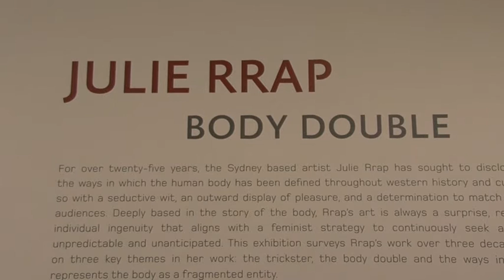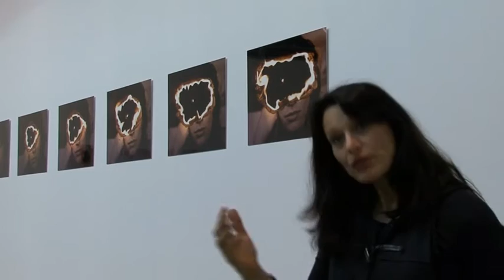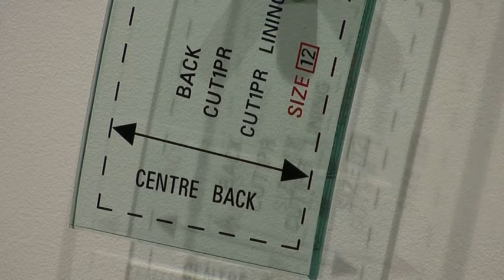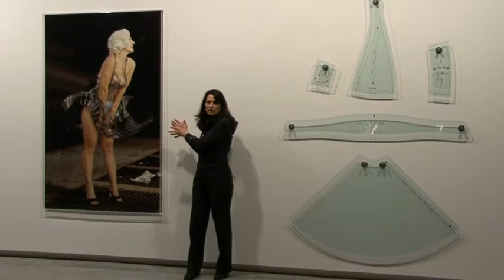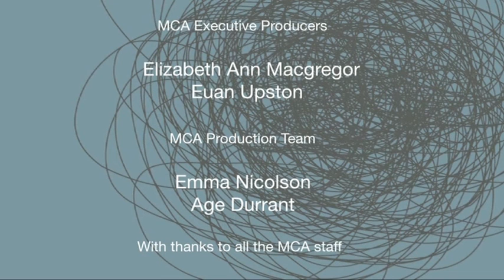Julie Rrap interviewed 2007 for survey exhibition Body Double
For over twenty-five years, the Sydney-based artist Julie Rrap has sought to disclose and unravel the ways in which the human body has been defined throughout western history and culture. Julie Rrap: Body Double was a survey of Rrap's broad career spanning photography, installation and video works. This short film was produced for the MCA exhibition in 2007, and features the artist discussing many of the works spanning the duration of her career.